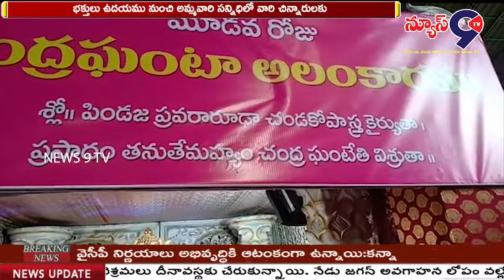అమ్మవారు చంద్రఘంటా రూపములో భక్తులకు దర్శనం || NEWS 9 TV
నిర్మల్ జిల్లా బాసర, శ్రీ జ్ఞాన సరస్వతీ దేవస్థానం లో  శ్రీ దేవీ శరన్నవరాత్రి ఉత్సవములో భాగముగా  మూడవ రోజు అమ్మవారు చంద్రఘంటా రూపములో భక్తులకు దర్శనమిస్తున్నారు, భక్తులు ఉదయము నుంచి అమ్మవారి సన్నిధిలో వారి చిన్నారులకు అక్షరాభ్యాసము చేయిస్తూ కుటుంభ సభ్యులతో అమ్మవారి అనుగ్రహము పొందుతున్నారు.